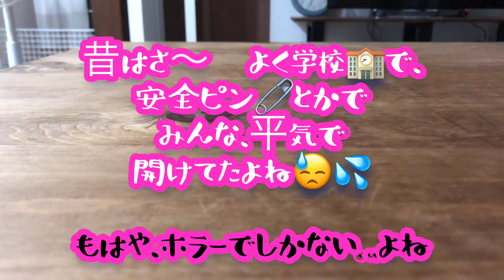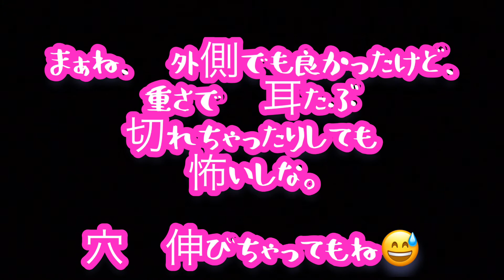次男😆初ピアス❤️【5.7Kgチワワのココちゃん】